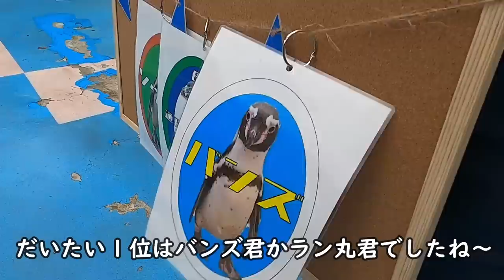【ペンギン】ハニーちゃんの運動会！（伊勢シーパラダイス／水族館）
以前少し紹介した、ペンギンハニーちゃんのハチャメチャ運動会の全貌です！！自由気まま過ぎてペンギン達も大迷惑！何があったかはオフレコで！！